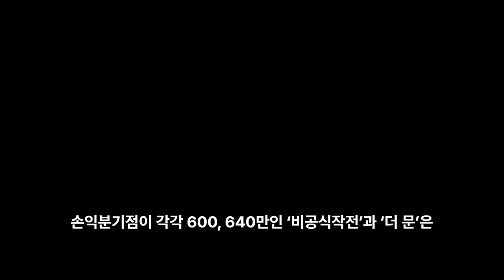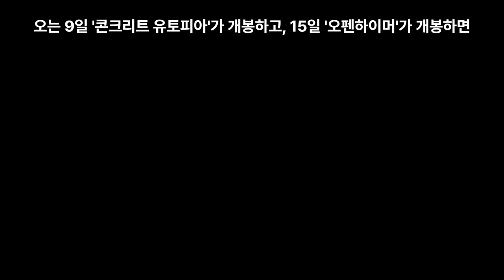8월 개봉 기대작과 박스오피스 현황(콘크리트유토피아, 오펜하이머)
8월 개봉 기대작 중 9일 '콘크리트유토피아'와 15일 개봉하는 '오펜하이머'가 관심도가 높다. 이미 현재 1위를 달리고 있는 '밀수'의 예매율을 넘어서고 있다.  손익분기점 600만명인 제작비 200억원이 들어간 '비공식작전'과 손익분기점 640만명인 '더 문'은 흥행 실패로 이어질 가능성이 더 높아졌다. '밀수'만이 손익분기점을 넘어 이익이 확실시 된 이 시점에 개봉 예정인 두 영화가 어떤 성적표를 낼지 주목된다.